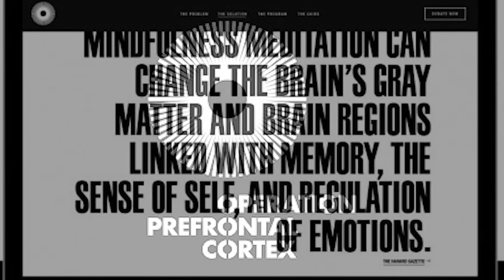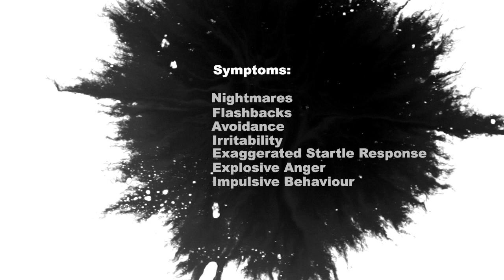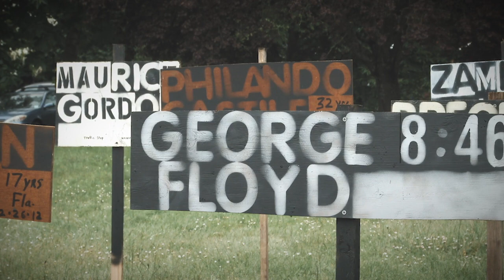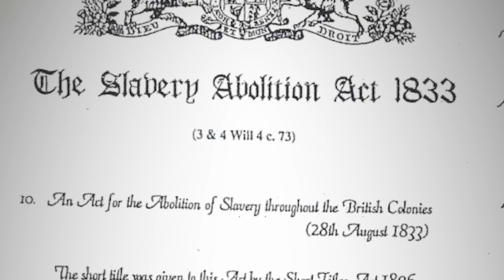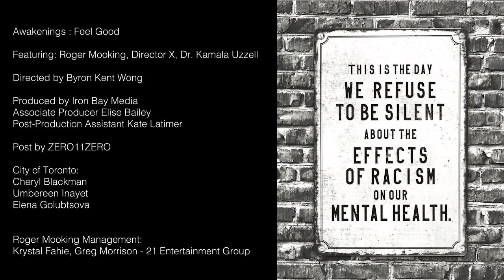Awakenings Reflections with Roger Mooking: Feel Good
Featuring Dr. Kamala Uzzell and Julien Christian Lutz pka Director X

Roger Mooking collaborates with award-winning producer Byron Wong on a series of eye-opening interviews with mental health experts, social justice advocates, cultural leaders and culinary peers. In these candid conversations he further explores the impacts of historical racism on mental health and communities. These discussions take into consideration the current landscape of the world and possibilities for the future.

Commissioned by Toronto History Museums, City of Toronto, for Awakenings

Directed by Byron Kent Wong

Produced by Iron Bay Media
Associate Producer: Elise Bailey
Post-Production Assistant: Kate Latimer

Post by ZERO11ZERO

Photos supplied by Roger Mooking

City of Toronto:
Cheryl Blackman
Umbereen Inayet
Elena Golubtsova

Roger Mooking Management: Krystal Fahie, Greg Morrison - 21 Entertainment Group